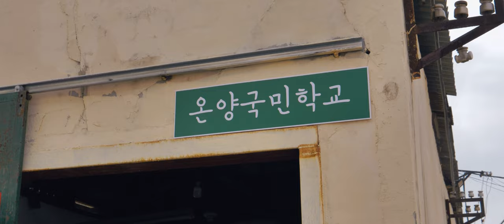레트로 감성 충만 아산 온양창고카페 둘러보기 ( 20세기 추억 )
안녕하세요. 오랜만에 영상을 업로드합니다.^^;;
연말부터 코시국으로 조용했더니..ㅎㅎ
아직 모임은 못하지만 조용하게 조심히 돌아다녀봐야겠네요 !

아산 온양창고카페 입니다.
주변분들 SNS나 블로그등을 보고 가봐야지 생각해뒀는데
어제 급한 일정으로 드라이브겸
다녀왔습니다. 영상도 오랜만이라 간단하게 편집했으니
요런 카페가 있구나 하고 한번 가보시는것도 괜찮을거 같습니다.ㅎㅎ

자동차,TV,비디오테이프,자전거,국민학교
시계,전화기,공준전화기 등등등 옛날생각 날만한
레트로감성 충만한 카페입니다.

아침에 잠시 커피한잔하면서 둘러보느라 영상은 짧습니다.^^

주소
충남 아산시 모종남로90번길 13